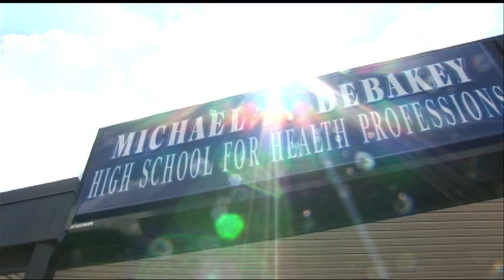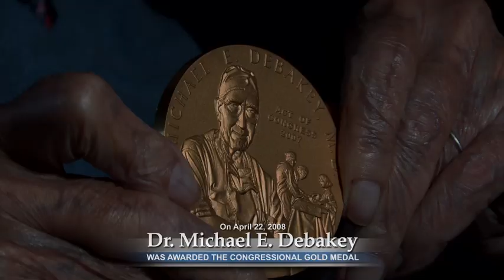debakeytrailer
This documentary film tells the story of famed heart surgeon Michael E. DeBakey in his own words.  In World War II he developed the M.A.S.H.  He restructured the Veterans Administration, possibly saved Russia from returning to communism by saving Boris Yeltsin life. In 2008 DeBakey received the Gold Congressional Medal.  He died July 11, 2008 at the age of 99.